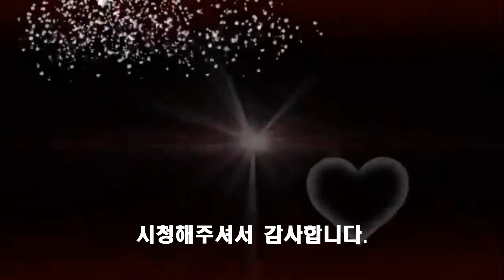그리운 당신{김민경} / 테너 색소폰 / 이석화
KBS 6시 내고향외  다수 TV방송  출연 색소폰 독학한 농부